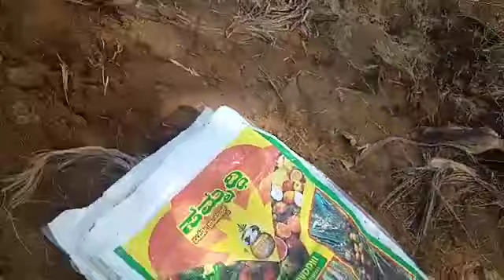ಅಡಿಕೆಯಲ್ಲಿ ಬಂಪರ್ ಬೆಳೆ ತೆಗೆದ ರೈತ ಹೆಚ್ಚಿನ ಮಾಹಿತಿಗೆ‌ 8197411037